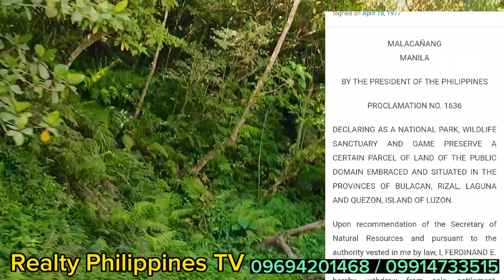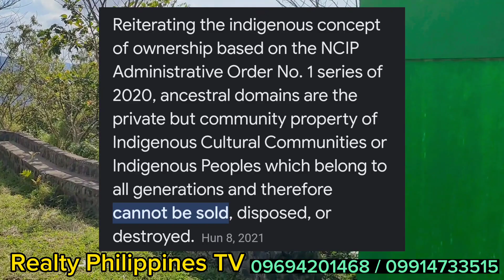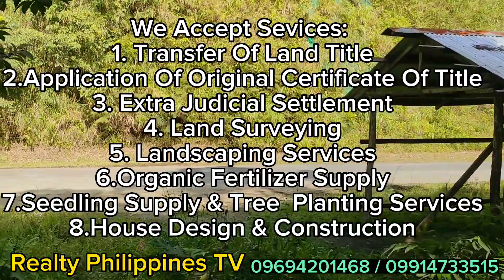MAHALAGANG PAALALA SA PAGBILI NG LUPA. KAILANGAN MONG MALAMAN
We Accept Sevices:
1. Transfer Of Land Title
2.Application Of Original Certificate Of Title
3. Extra Judicial Settlement
4. Land Surveying
5. Landscaping Services
6.Organic Fertilizer Supply
7.Seedling Supply & Tree  Planting Services
8.House Design & Construction
BROKER: Lanie Dacasin
BROKER'S ASSISTANT: LENNY  DIN
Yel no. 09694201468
SECRETARY: ANNE NICOLE